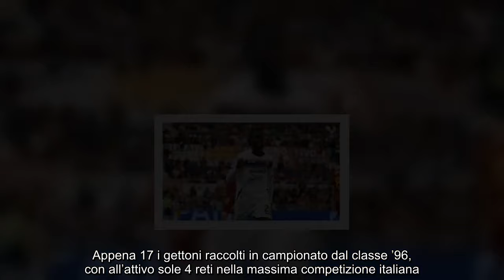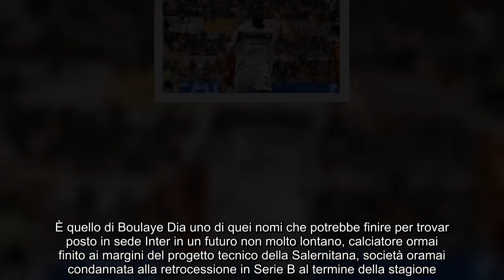DIAmolo ALL’INTER ‘guerra’ con Iervolino, “20 milioni di danni”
Scontro totale fra la Salernitana e l’attaccante senegalese, ora ai margini della rosa. Spunta intanto una nuova ipotesi per il futuro

A differenza di quanto accaduto nella passata annata, in cui Boulaye Dia ha messo a registro 16 reti e 6 assist, l’attaccante senegalese e la Salernitana non stanno vivendo un buon momento in stagione, anche a livello personale.